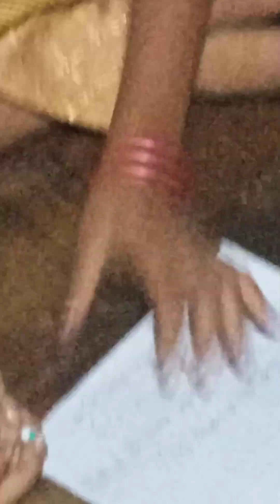saina sriyan bhoru uthi kn Karuchanti❤️❤️❤️❤️